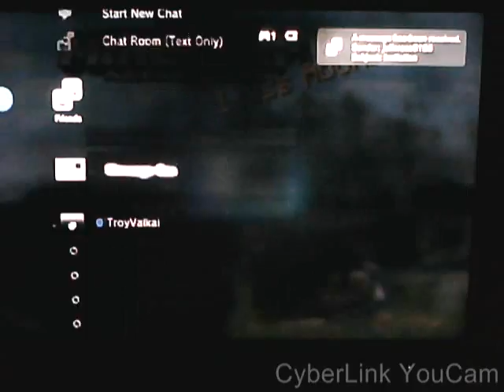minecraft school part 2